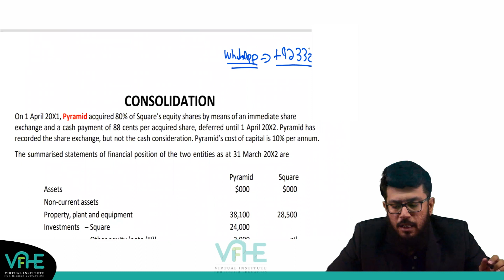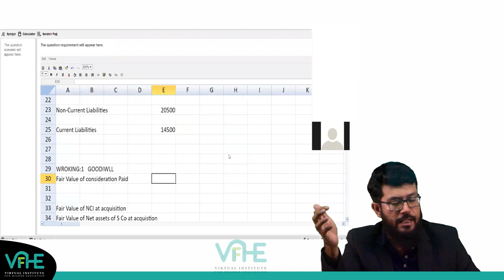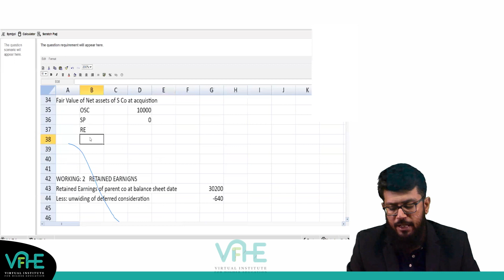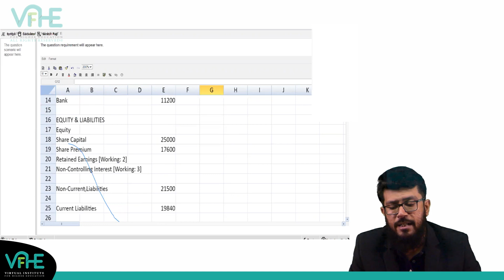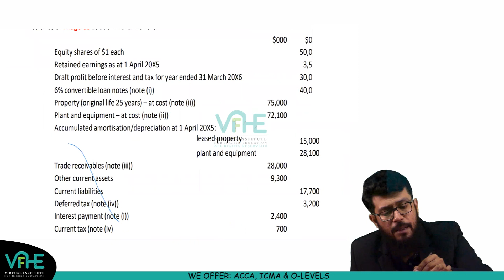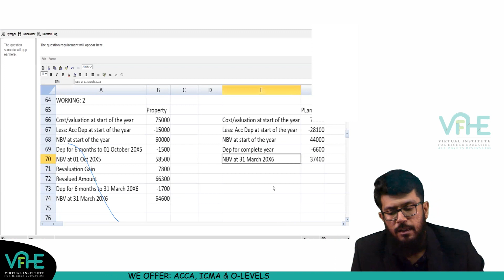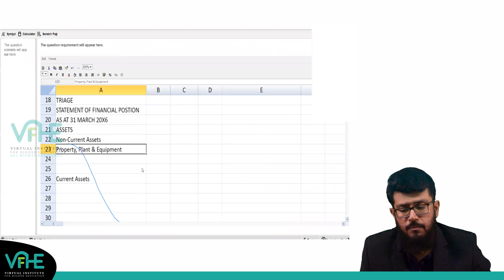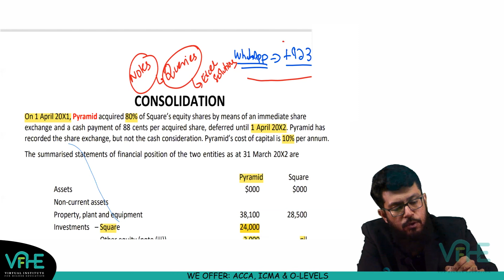ACCA | FR | Free Excel Session | URDU Language | Ali Amaanullah